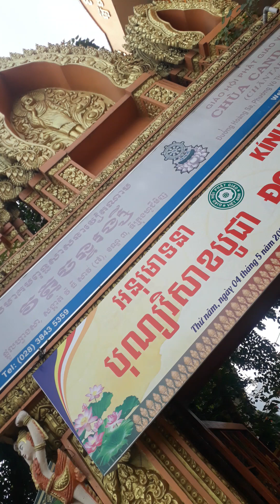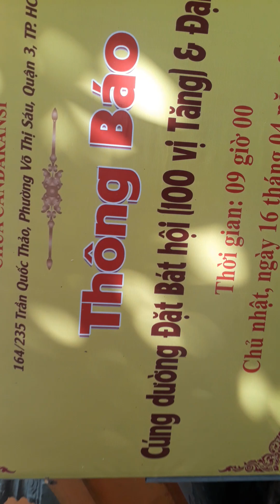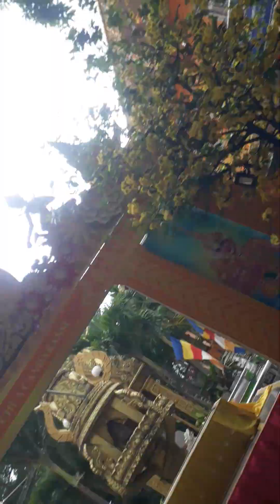TOÀN CẢNH CHÙA CAMPUCHIA